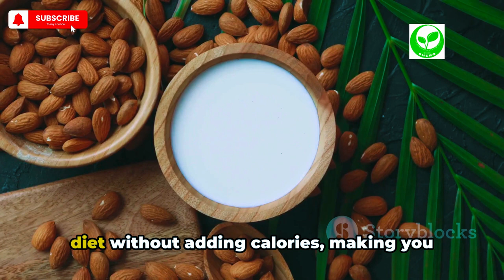Almonds: Almonds Health Benefits | You Might Be Surprised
The health benefits of almonds various kitchen vlogs.

Almond Wonders: Daily Dose Effects
What if eat almonds every day
Dive into the world of almonds and discover how a daily intake can transform your health in this insightful video! Uncover the myriad of benefits of almonds, from boosting heart health to enhancing brain function, and learn how to seamlessly incorporate this superfood into your routine. Packed with vital nutrients, almonds are a powerhouse of health benefits. If you've ever wondered about the science behind the health benefits of almonds, this video is your one-stop guide. Have your almond-related questions answered and more! Help spread the word about the health benefits of these tiny nutritional giants!

almonds benefit carbs and health benefits |almond nutrition .muniza waqar,unlock the magic of almonds 5 health secrets you never knew! almonds almond health benefits,
बदाम भिजवून आणि साल काढून का खावेत? | health benefits of eating soaked almonds | lokmat sakhi,

OUTLINE:
00:00:00 More Than Just a Nut
00:00:33 Nutritional Breakdown of Almonds
00:01:31 Heart Health and Almonds
00:02:53 Almonds and Weight Management
00:03:49 Almonds' Impact on Skin and Hair
00:04:49 Cognitive Benefits of Almonds
00:05:55 Almonds and Diabetes Control
00:07:03 How to Incorporate Almonds into Your Daily Diet
00:07:59 Summary and Key Takeaways
00:09:11 Closing Remarks